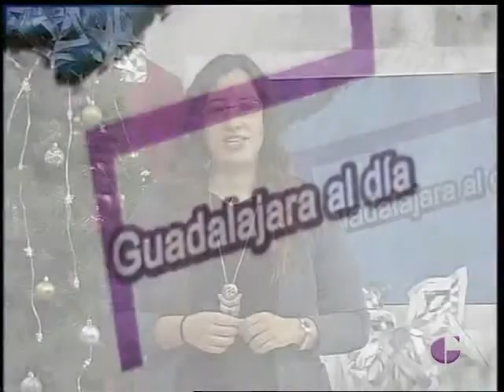GUADALAJARA AL DÍA, Miércoles 31 Diciembre 2015